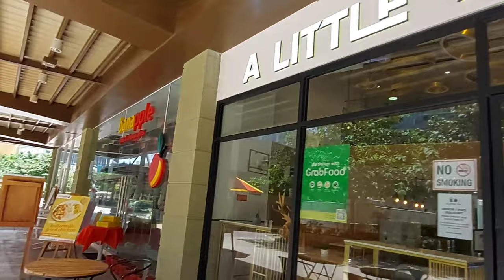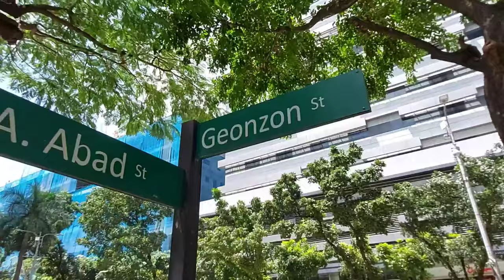I.T. PARK | Cebu City, Philippines